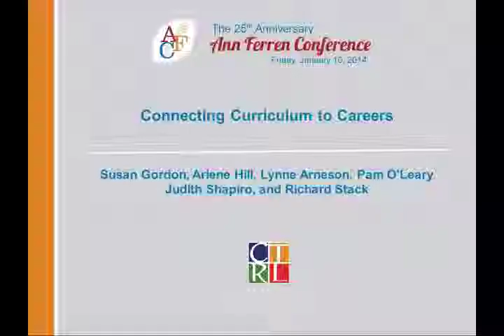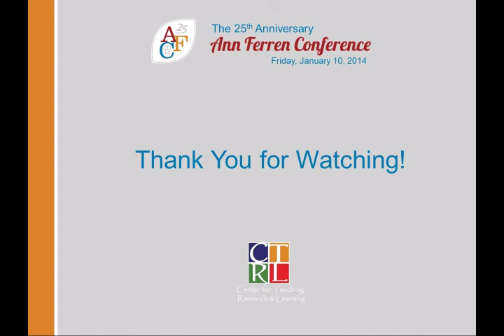2014 AFC Session 106: Connecting Curriculum to Careers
Students are looking for an understanding of how their major links to career outcomes.  A panel of faculty and career center staff offers examples of integrating career concepts into curriculum. Participants will discuss methods for educating students on the linkage between their major and their careers.